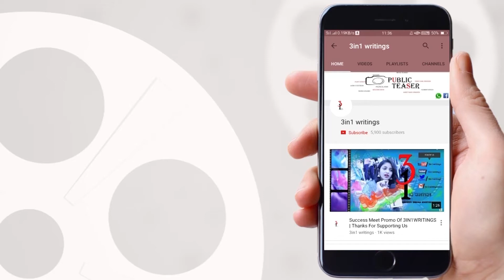హిందు దేవాలయాలు ఎందుకు ఎక్కువగా కొండల పై ఉంటాయో మీకు తెలుసా ఇది విషయం||3in1writings